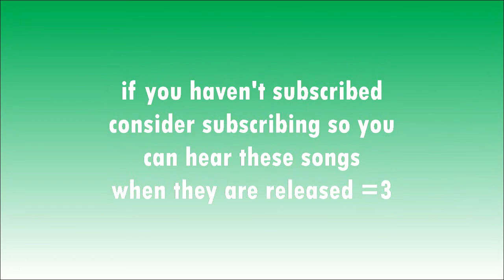Upcoming songs previews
I hope you all have a good Thanksgiving!